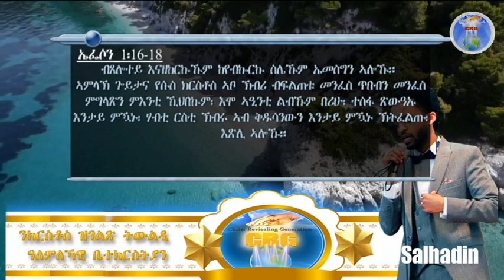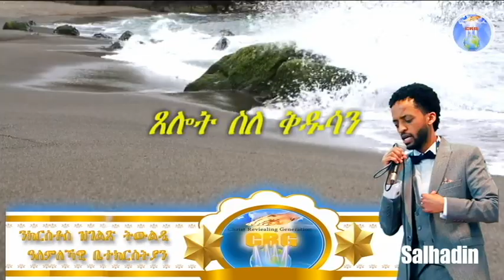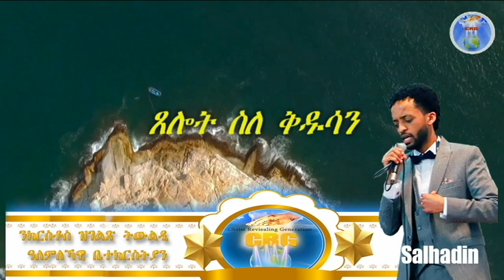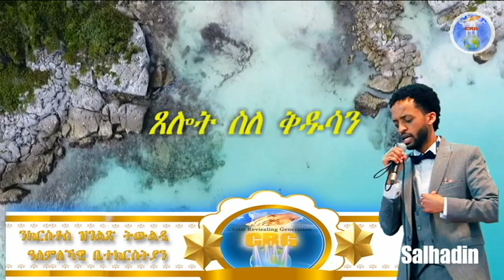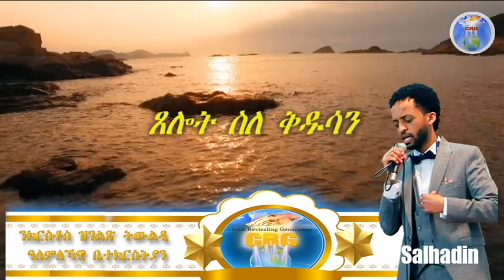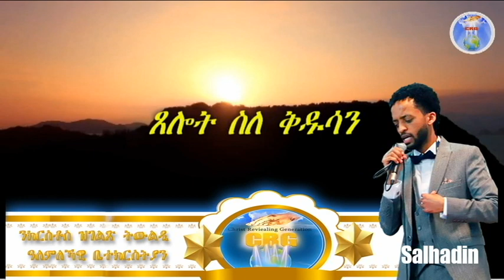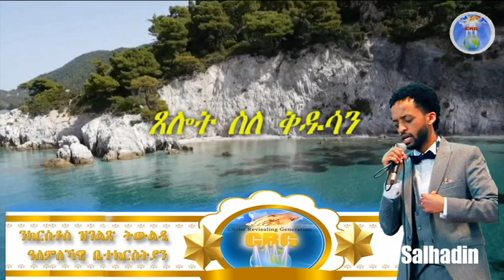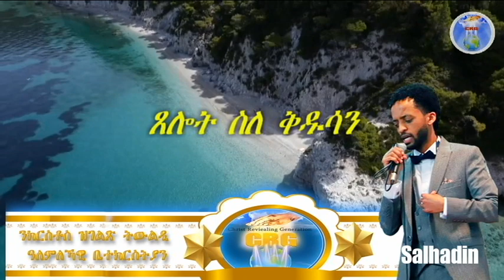ኣገልጋሊ ሰልሓዲን መዓልታዊ ቃል 24 12 2020 ጸሎት ስለ ቅዱሳን